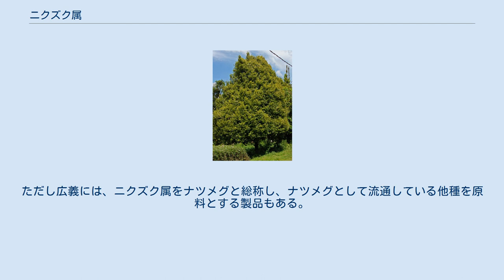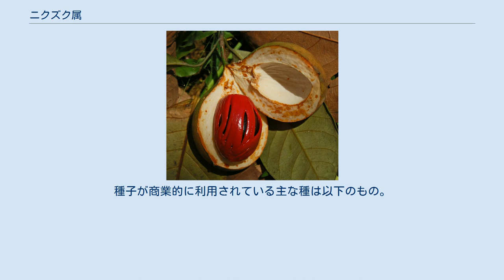ニクズク属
ニクズク属（肉荳蔲属、肉豆蔲属）は、ニクズク科の1属。
学名Myristica。
ミリスティカ属とも。
属名はギリシャ語で香油を意味するミュリスティコス (myristicos) から。
 熱帯性の常緑高木。
東南アジア、オーストラリアに自生。
 種子（木の実）から、スパイスのナツメグ (nutmeg) とメース (mace)、生薬の肉荳蔲（にくずく）が作られる。
 木材はナツメグ、ペナハラン (Penaharan)、カウダム (Kaudamu) などの名前で流通している。
 代表種はニクズク (Myristica fragrans)。
ただし広義には、ニクズク属をナツメグと総称し、ナツメグとして流通している他種を原料とする製品もある。
 ナツメグ (Myristica fragrans) の種子の内部 スパイスは種子内部の赤い仮種皮がメース、それ以外の部分からナツメグが作られる。
スパイスとして利用されるのはニクズク (Myristica fragrans) が最も多く、他の種は Myristica fragrans にブレンドして使われることもある。
 木材にはさまざまな種が使われ、Myristica fragrans は多くない。
 約100種が属する。
種子が商業的に利用されている主な種は以下のもの。